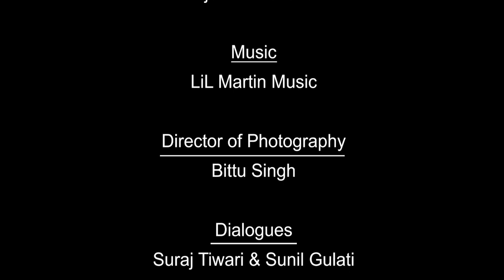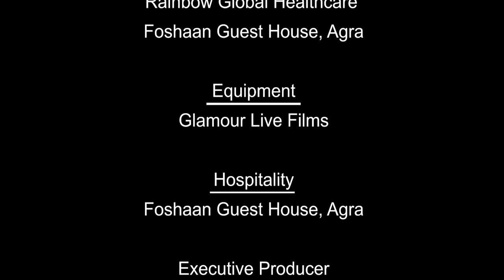Doshi Kaun-Based on Doctor-Patient Relationship-A Short Public Awareness Film by Dr Jaideep Malhotra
Experience the thought-provoking short public awareness film, "Doshi Kaun," directed by Dr. Jaideep Malhotra, as it delves into the complexities of the doctor-patient relationship. Witness the challenges faced by both and the importance of effective communication, trust, and mutual respect. Gain a deeper understanding of the dynamics that shape this vital relationship and how it impacts healthcare outcomes.